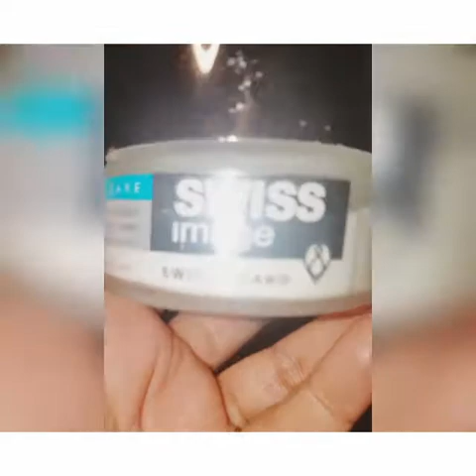Skin care routine with product review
Swiss image switzerland